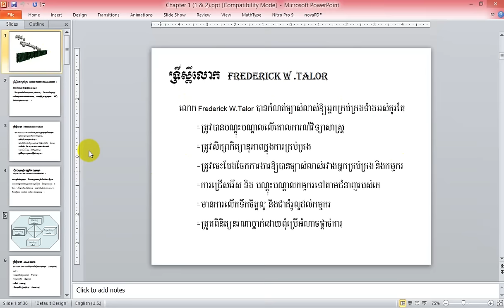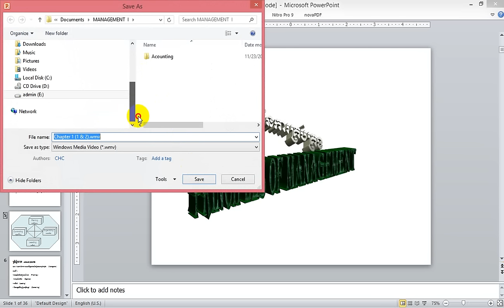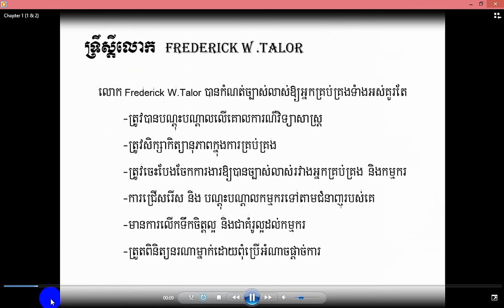របៀបបម្លែង Slide ឲ្យទៅជា Video-How To Convert PowerPoint To Video